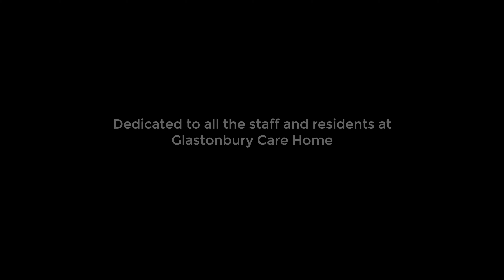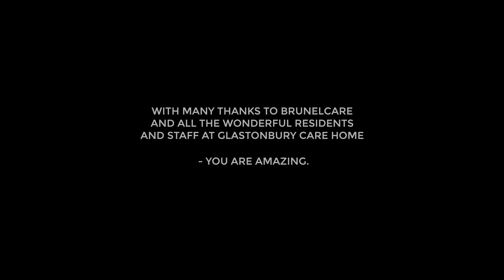I See You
‘I SEE YOU’ COMMUNITY SOCIAL FUND - can you help us provide the basic essentials of life for our elderly in care/nursing homes across the UK?
Many elderly residents on local authority funding have insufficient or no money to buy items such as clothing, toiletries, keep hair tidy or even buy a snug pair of slippers or shoes.
Please help us by donating via
and enable us to bring comfort and peace of mind to these amazing people approaching the end of their lives.

Our ' I See You '  Community Social Fund is a national campaign led by Glastonbury Care Home part of the Brunelcare group

The fund will provide funding for elderly people reliant on local authority funding which very often only covers the cost of the care/nursing home fees. Care staff will often donate or buy the items from their own wages.

'I See You' is written, produced and performed by Paul Denegri. Paul's partnership project I See You aims to raise funds for the I See You Community Fund and encourage and support professional, amateur and young musicians volunteer in their local care homes by performing music in particular at the bedsides of people who can no longer get out of bed or are unable or want to leave their rooms. In doing so it will help those in the last chapter of their lives find enjoyment, friendship and peace of mind through the emotional connection of music.

Paul is a volunteer at Glastonbury Care Home and a wonderful addition to the team. His one to one bedside music sessions have brought joy to so many who would otherwise not be able to access live music. If you would like to find out more about Paul's project I See You please visit;

Written by Paul Denegri
Paul Denegri - Vocals, Guitar and Organ.
David Craggs - Guitar and Mandolin
Choir - Staff and Residents at Glastonbury Care Home Somerset
Recorded at Axe and Trapp Studios Somerset
Producer - Ben Turner
Videography and Editing - James Harvey

Song Copyright owned by Paul Denegri
Film Copyright owned by Brunelcare